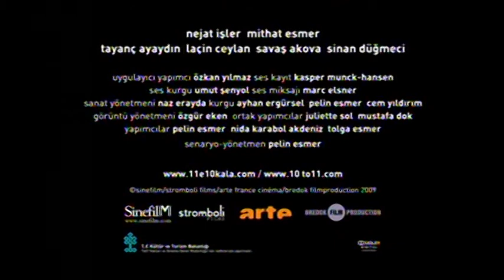2013台北電影節｜遺失的第十一冊書 10 to 11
《遺失的第十一冊書》10 to 11
蓓琳艾斯莫Pelin Esmer
土耳其 Turkey / 法國 France / 德國 Germany│2009│35mm│Colour│110min

2010 安卡拉影展最佳導演、編劇、美術設計
2010 鹿特丹影展

獨居的米薩鎮日蒐集書報舊物，幾十年來累積的收藏卻是他人眼中的垃圾，鄰居以公共安全為由，逼迫米薩清空他的家。行動不便的米薩找來管理員阿里幫忙搬移至地下室，阿里意外發現這些收藏的價值，他會如何處置呢？《瞭望我的悲傷》導演改編自親人真實經歷的首部長片，深入伊斯坦堡各個角落，充滿感情的辯證文化記憶與價值的關係。

The film tells the story of Mithat, a compulsive hoarder, and Ali, the concierge of the building where he lives in. When the neighbors decide to have the building rebuilt with the threat of an earthquake and the wish for a more valuable property, Mithat's most challenging struggle to save his collections begins. The building becomes the common destiny of these two men living alone.

2013年第15屆台北電影節
－時間：2013/06/28~07/20